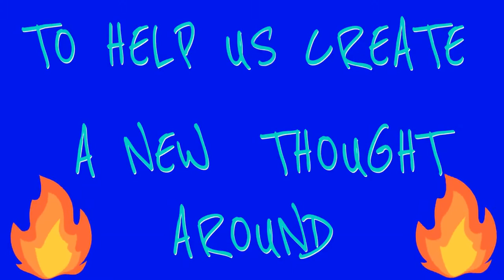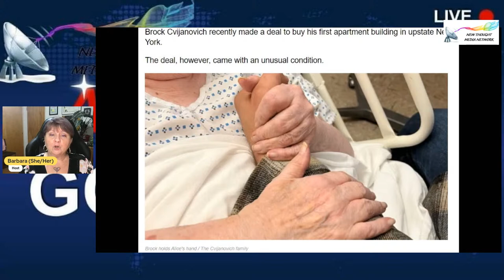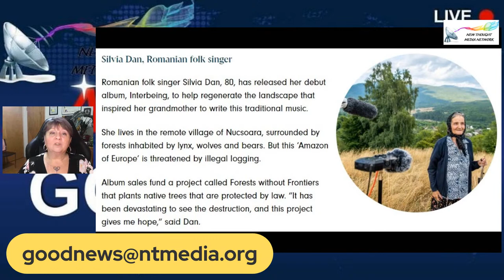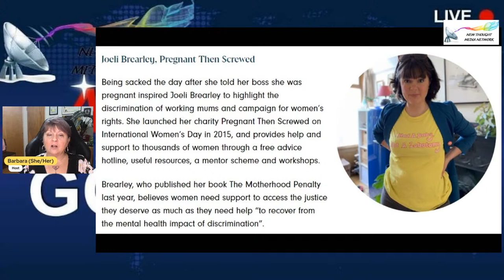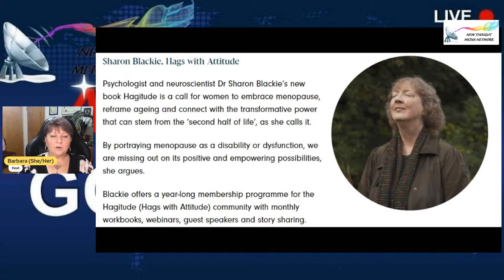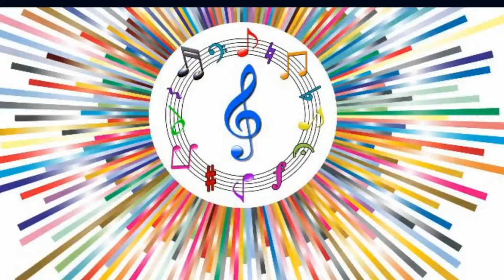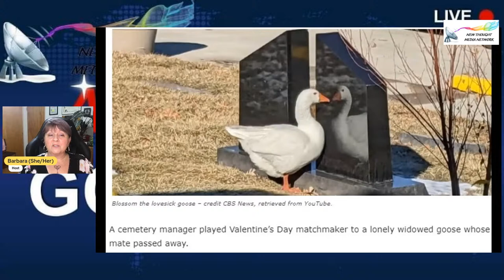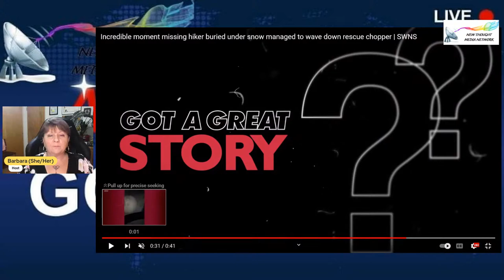... And Now The GOOD NEWS! - Mar 10, 2023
GOOD NEWS from around the globe!

Join us every Friday at 5pm (Mountain)/7pm (Eastern) as we take a look at a collection of inspiring stories highlighted from uplifting sources.

Join the conversation as we broadcast LIVE!

When viewing on Facebook, before leaving a comment, please grant StreamYard permission to see your name and profile photo by clicking: